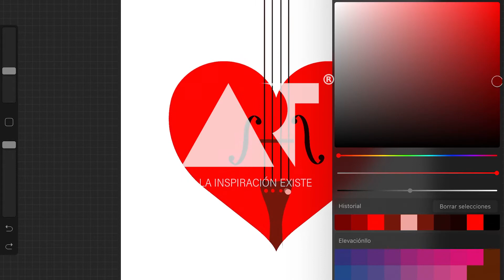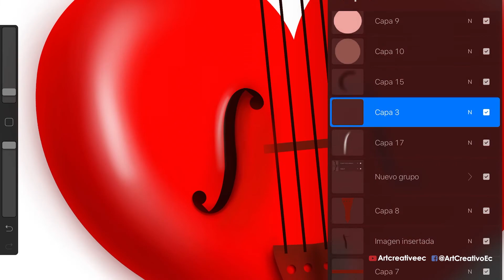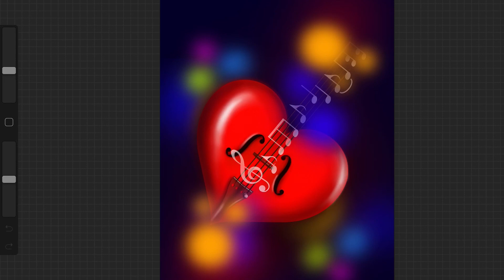Violín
Tema: Violín
Programa: Procreate
Tamaño: A4
Resolución: 500 píxeles por pulgadas
Formato: Photoshop RGB